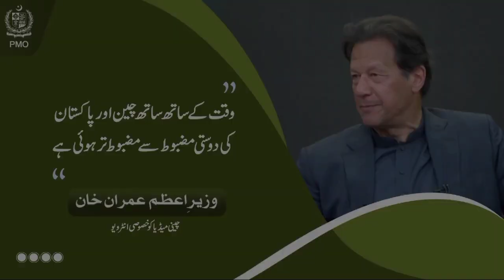Over time, the friendship between China and Pakistan has grown stronger and stronger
Exclusive interview with Chinese media